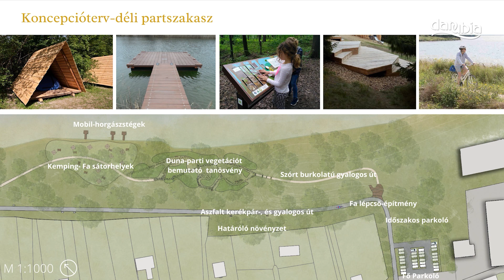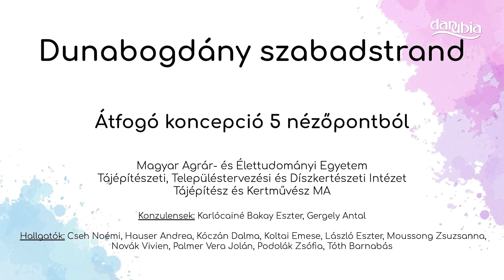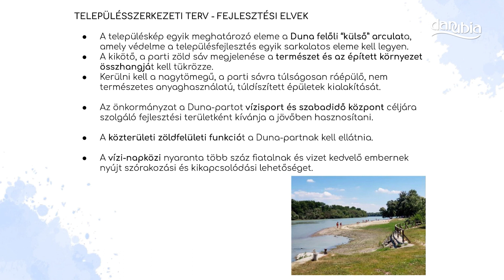A strand koncepciótervének bemutatása